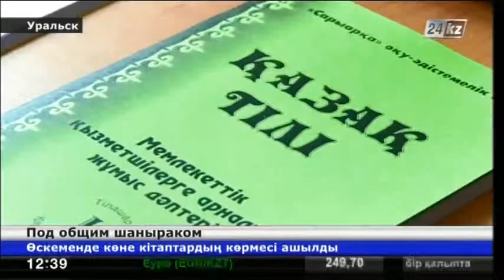Песни Абая поют в Центре русской культуры Уральска